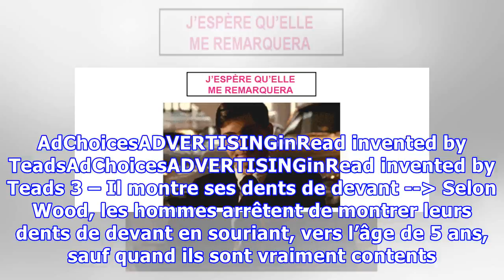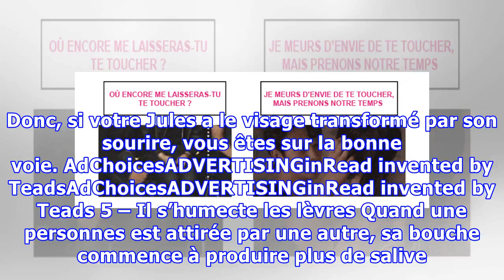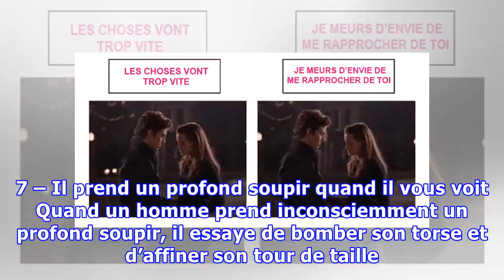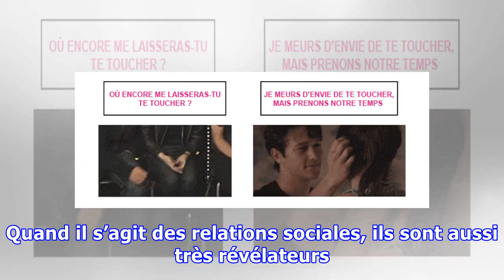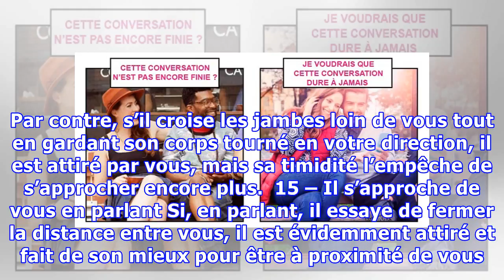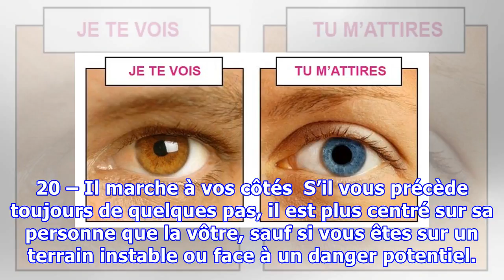20 signes qui prouvent qu’il est attiré par vous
20 signes qui prouvent qu’il est attiré par vous
L’amour est l’un des sentiments les plus forts et qui a le plus d’influence sur nous et sur nos comportements. Quand il nous prend, nous perdons nos moyens et nous n’arrivons plus à réfléchir de manière claire et logique, surtout quand il s’agit de déterminer si la personne pour laquelle nous avons ce petit faible ressent la même chose pour nous ou pas. Or, puisque ce doute est souvent difficile à...